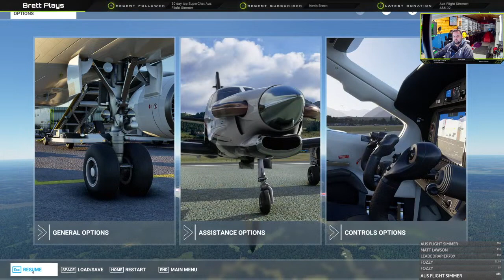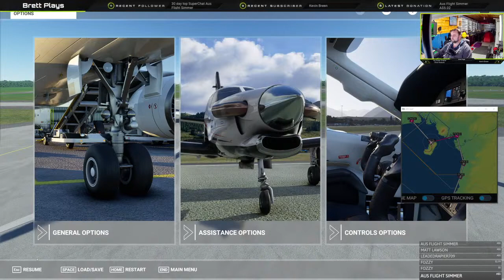Nigeria to Gabon Coastline flight – Circumnavigating Africa part 10 – Microsoft Flight Simulator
Welcome to my stream of my flight from Port Harcourt, Nigeria to Port Gentil, Gabon. This flight I will be flying DNPR-DNEK-FGSL-FKKD-FKKB-FGRI-OCS-FOOL-AWE-FOOG . Hope you enjoy.

Flight plan .pln file is available on my Discord under announcements.

Nvidia GeForce GTX 1080Ti 11Gb GDDR5X
3 x Kogan 50" Smart HDR 4K UHD LED TV (Series 8 RU8020)
running at 3840 x 2160 resolution each
or when surround activated 12288 x 2160 resolution (3x 4096x2160)

Microsoft Flight Simulator Graphic Specs

Full Screen Resolution - 3840 x 2160
Global Rendering Quality - High
V-SYNC - Off
Render Scaling - 100
Anti-Aliasing - TAA
All other setting max or Ultra
Lens Correction - Off
Use Generic Plane Models (Multiplayer) - Off